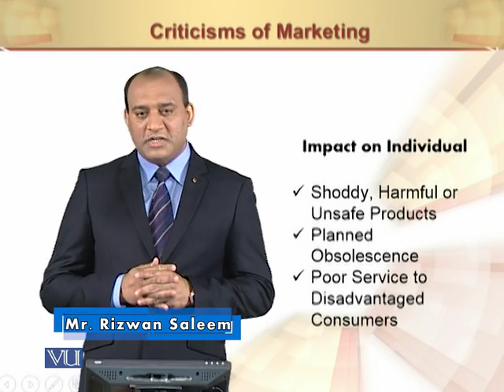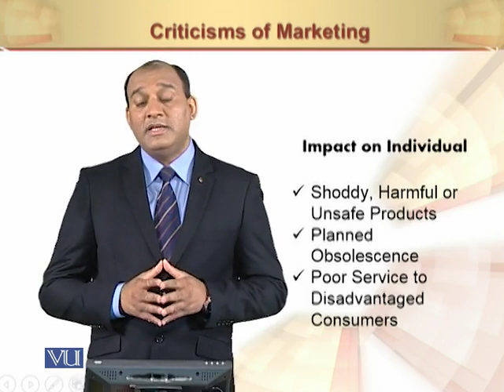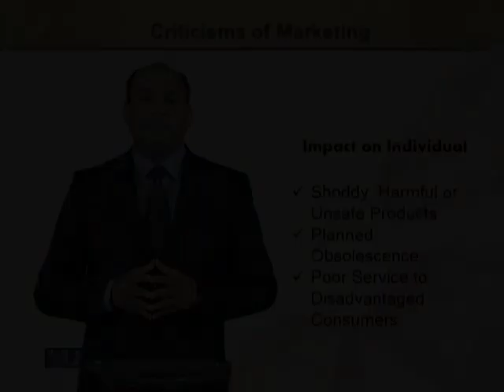Marketing's Impact on Individual | Principles of Marketing | MGT301_Topic146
Marketing's Impact on Individual
by Mr. Rizwan Saleem